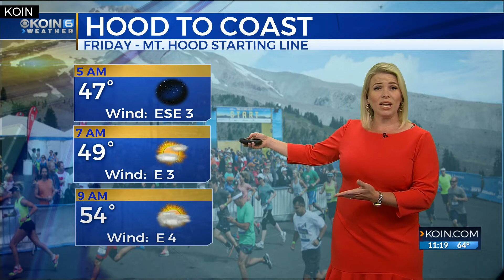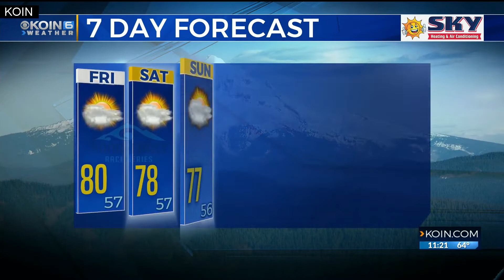11PM WEATHER FORECAST: Hello weekend! Few clouds then hot next week.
Weather forecast with Chief Meteorologist Natasha Stenbock Aug. 22, 2019